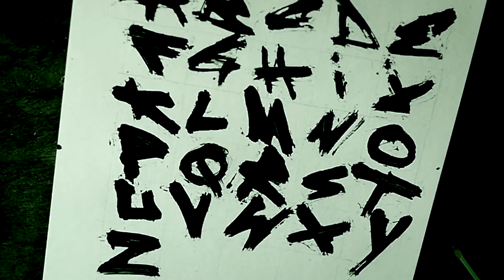PAINTBROOM Nr. 1